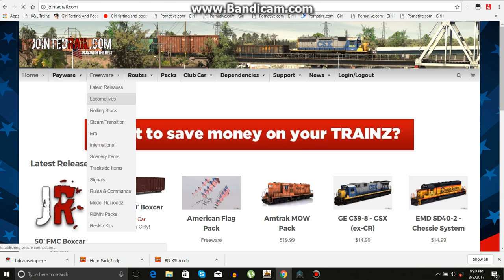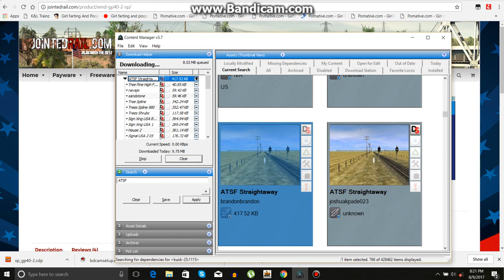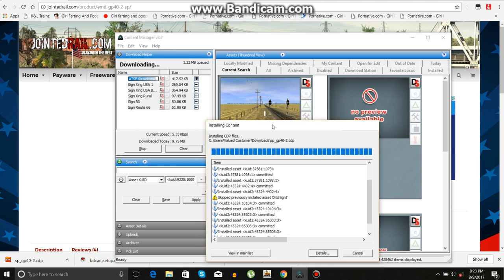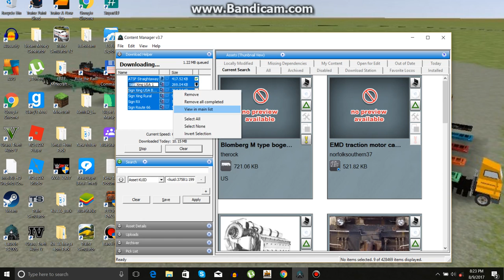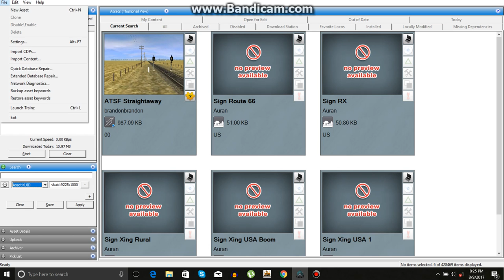HOW TO GET TRAINS ON TRAINZ 2012